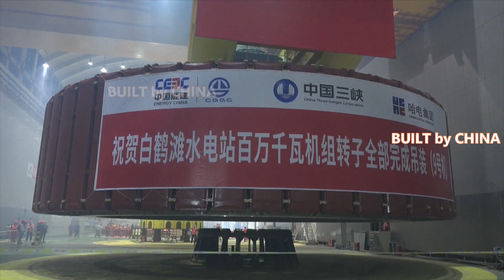Last rotor of world's 2nd largest hydropower station (Baihetan Dam) installed 世界第二大水電站（白鶴灘）最後一個轉子安裝完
All million-kilowatt hydro-generating units of the Baihetan hydropower station in southwest China have started pre-operation countdown as its last generating rotor was lifted into place Tuesday.

The station is the world's second largest in terms of total installed capacity.

"All rotors of the 16 hydro-generating units of the Baihetan hydropower station have been lifted into place and installed. It indicates that the station boasting the largest single-unit capacity in the world has entered the final assembly stage. Multiple key technologies in China's hydropower equipment manufacturing have been verified," said Kang Yonglin, director of the Electrical and Mechanical Project Unit of the Baihetan Engineering Construction Department of Three Gorges Corporation, which built the station.

The rotors are the core components of the hydro-generating units during the installation process. Their installation has a direct impact on the safe and steady operation of the hydro-generator units in the long run.

"Three Gorges Group, together with other domestic enterprises, has been striving for perfection in the design, manufacture, installation and commissioning of the million-kilowatt hydro-generating units. We have mastered the core technologies regarding the manufacturing of hydro-generating units," said Kang.

The hydropower station, which straddles the provinces of Yunnan and Sichuan, has a total installed capacity of 16 million kilowatts. It is equipped with 16 hydro-generating units, each with a capacity of 1 million kilowatts, the largest single-unit capacity in the world.

Baihetan will be the world's second-largest hydropower station in terms of total installed capacity, next only to the Three Gorges Dam project in the central province of Hubei.

All units of the Baihetan hydropower station are scheduled to be operational in July 2022 and will generate an average of more than 62.4 billion kWh of electricity every year.

中國西南部白鶴灘水電站的所有百萬千瓦級水電機組已開始預運行倒計時，其最後一個發電機轉子於週二吊裝到位。

該站的總裝機容量位居世界第二。

“白鶴灘水電站16台水電機組的轉子已全部吊裝到位。標誌著世界單機容量最大的水電站進入總裝階段。中國水電裝備製造多項關鍵技術得到驗證，"建水電站的三峽總公司白鶴灘工程建設部機電項目組主任康永林說。

轉子是水輪發電機組安裝過程中的核心部件。它們的安裝直接影響水輪發電機組的長期安全穩定運行。

“三峽集團與國內其他企業一道，在百萬千瓦級水輪發電機組的設計、製造、安裝、調試方面精益求精。我們掌握了水輪發電機組製造的核心技術， ”康說。

該水電站橫跨雲南、四川兩省，總裝機容量1600萬千瓦。它配備了16台水輪發電機組，每台容量為100萬千瓦，是世界上單機容量最大的機組。

白鶴灘總裝機容量將成為世界第二大水電站，僅次於中部湖北省的三峽大壩項目。

白鶴灘水電站全部機組計劃於2022年7月投產，年均發電量超過624億千瓦時。